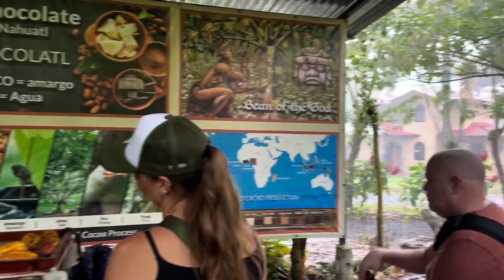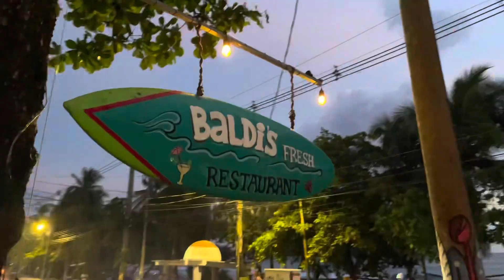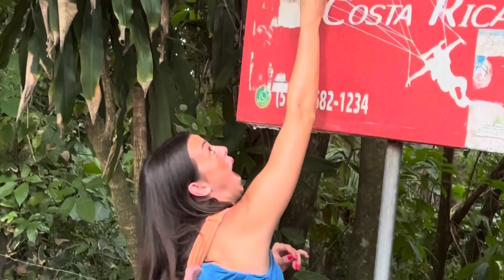Costa Rica Trip 2023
Spent 9 days in Costa Rica, and stayed at La Fortuna and Manuel Antonio! We zip-lined, hiked, parasailed, saw lots of animals and creatures, swam in the Pacific Ocean and hot springs, and more!